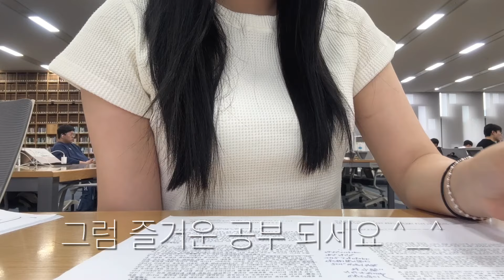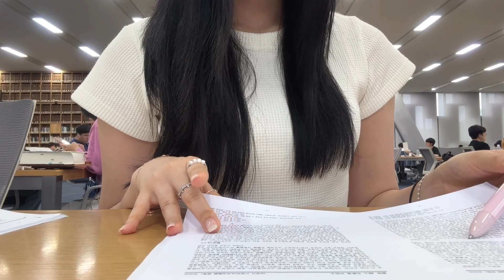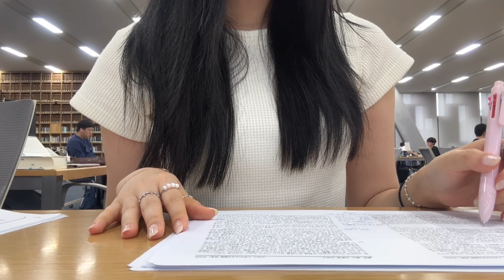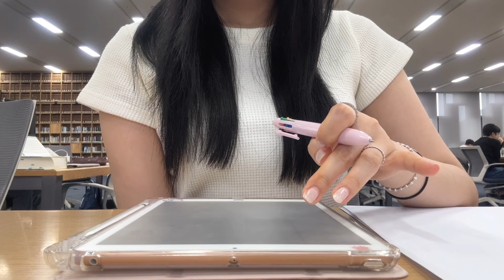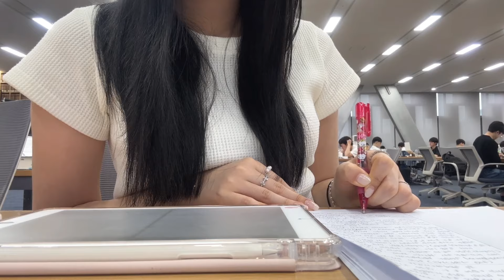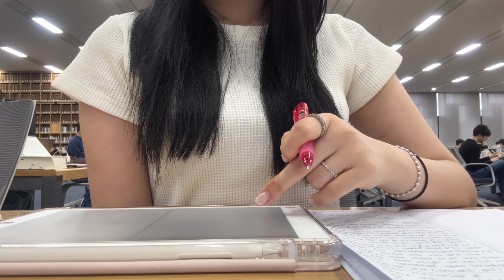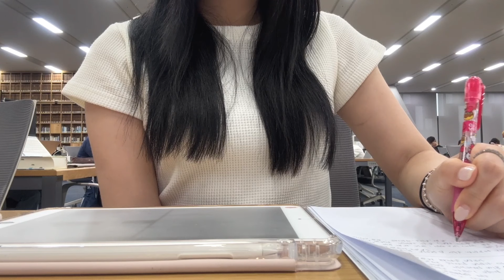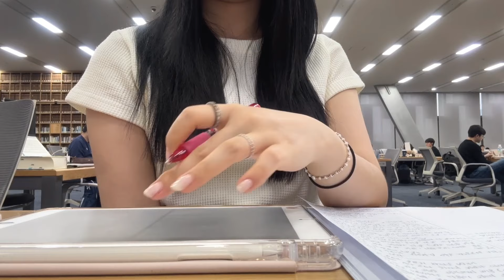Study with me 🩵 서울대 관정도서관 열람실 8층에서 같이 공부해요 / 백색소음 / ASMR / 60분 공부법 / 파이팅해부자 / 대학생 시험기간 / 공부 브이로그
요청 많이 해주셨던 스터디윗미 영상 들고 왔어요 !!
다들 건강하게 즐겁게 지내고 계신가요오
공부하느라 지친 학생들, 대학생들 또는 고시생들 많을 텐데 집중하는 데 조금이라도 도움이 되길 바라요
행복하세요 ! 🩵